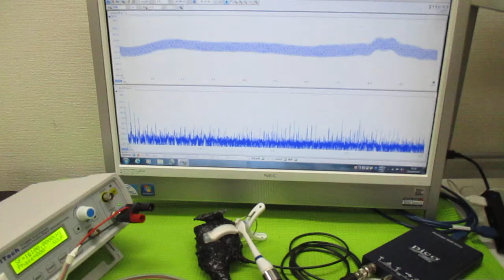超音波発振制御プローブの製造技術 ultrasonic-labo